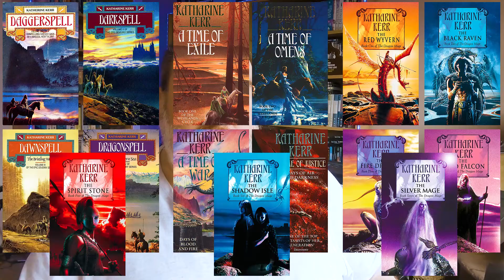The 20 Bookish Questions Tag | BookTube | Kit's World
THE 20 BOOKISH QUESTIONS TAG

Originally by: Buydebook - I couldn't find the tag, or indeed the channel to link.

The Questions:

1. How many books is too many books in a book series?
2. How do you feel about cliff-hangers?
3. Hardcopy or paperback?
4. Favourite book?
5. Least favourite book?
6. Love triangles, yes or no?
7. The most recent book you just couldn’t finish?
8. A book you’re currently reading?
9. Last book you recommended to someone?
10. Oldest book you’ve read? (Publication date)
11. Newest book you’ve read? (Publication date)
12. Favourite author?
13. Buying books or borrowing books?
14. A book you dislike that everyone else seem to love?
15. Bookmarks or dog-ears?
16. A book you can always reread?
17. Can you read while hearing music?
18. One POV or multiple POV’s? (POV’s = Point of views)
19. Do you read a book in one sitting or over multiple days?
20. Who do you tag?

Clip from Hugo Reads used with permission from Hugo. Thank you. 😘